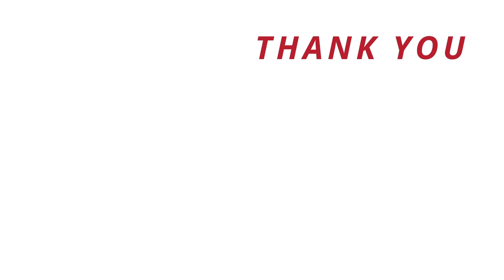037 - Transferring Pastoral Skills to the Marketplace - Ioannis Gratsinopoulos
Meet Ioannis (pronounced “Yani”) Gratsinopoulos.  Initially, Ioannis resisted the thought of being an entrepastor.  He really only ever wanted to be a full-time pastor.

Due to some circumstances in his life, however, he found himself in the marketplace in addition to serving as a pastor.  But he soon discovered that many of the skills that helped him be successful in pastoral ministry were also highly sought after and rewarded in the marketplace.

Today Ioannis is truly the epitome of an entrepastor, serving both the church and the marketplace.  Some of the topics he discussed in our interview include:

Business can be just as much a ministry as pastoring can be!
It’s easier for pastors to equip their people to be in marketplace ministry if they themselves are involved in it too.

What does it look like to plant churches in a corporate setting?
Is it ok for the church to incorporate business principles?
It’s dangerous for pastors to live and work in isolation!

In our backstage conversation, Ioannis talks about how to get started with a coaching business.  He also shares some of the differences between coaching pastors versus business professionals.

Show Notes & Resources:

Ioannis Gratsinopoulous' Website

Learn how to join us Backstage.